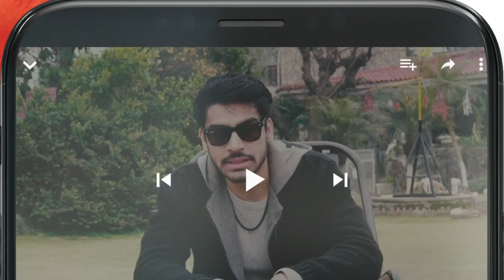Wo Khatoon Tareef Ke Laiq Hai...!! mamia bilalqureshi - Meesni - HUM TV